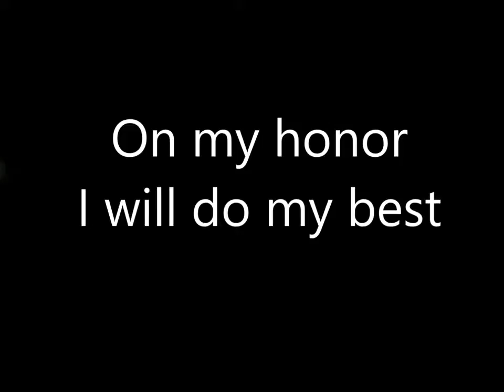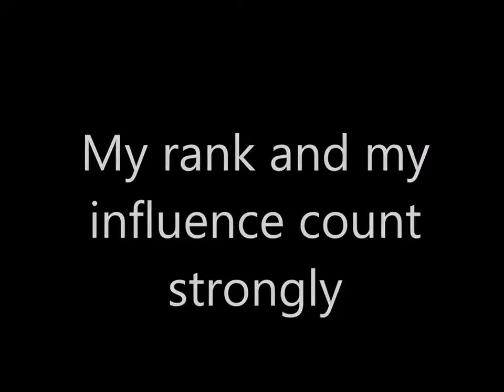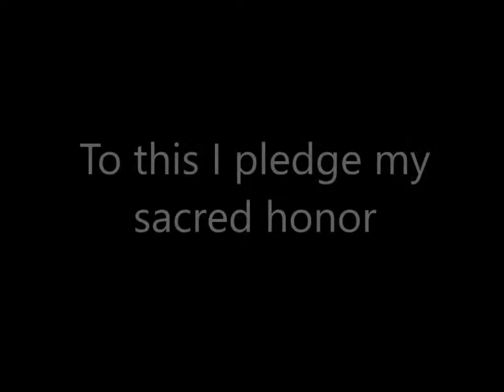Kyle's Eagle Scout Slideshow 042417